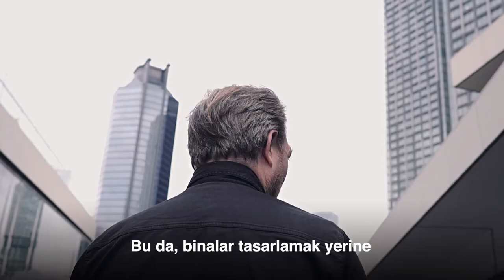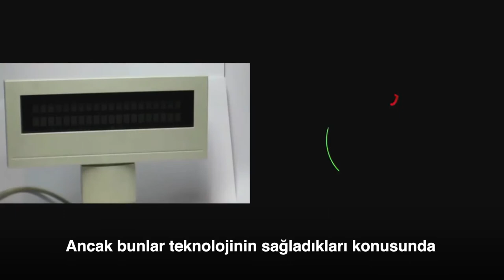Meet the Artist: Liam Young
Yeni teknolojinin etkilerini keşfeden Tomorrows Thoughts ve göçebe araştırma stüdyosu Unknown Fields’ın kurucusu spekülatif mimar Liam Young, gelecek senaryolarını bizimle paylaşıyor!

Bu video Sonar İstanbul 2018'de kaydedilmiştir.